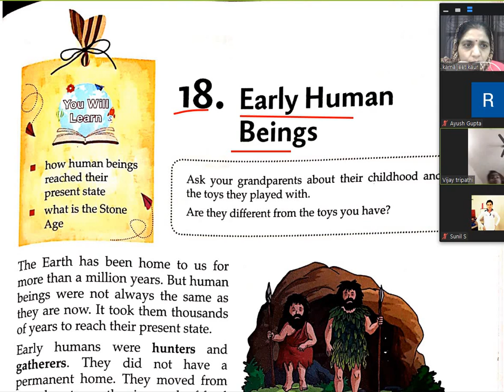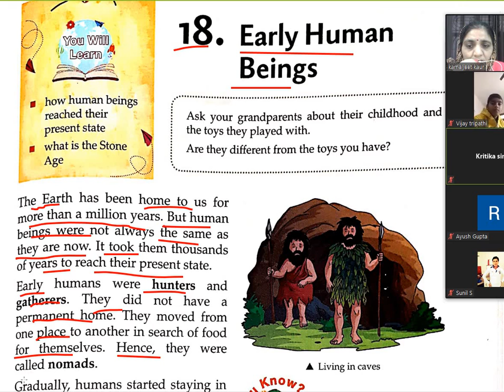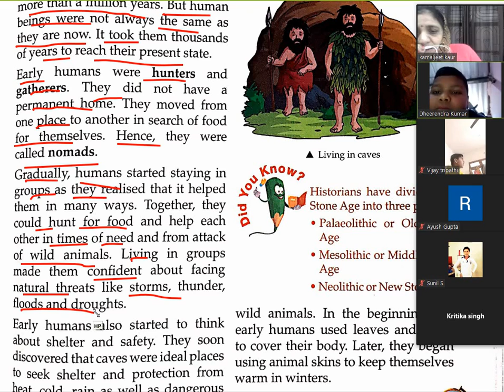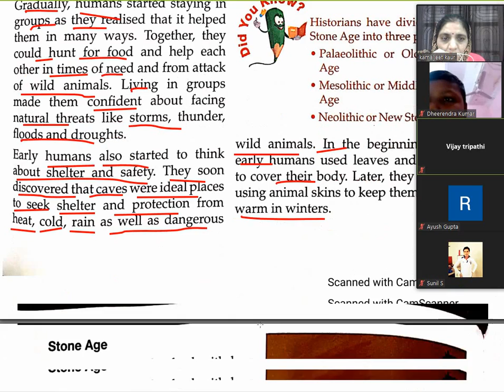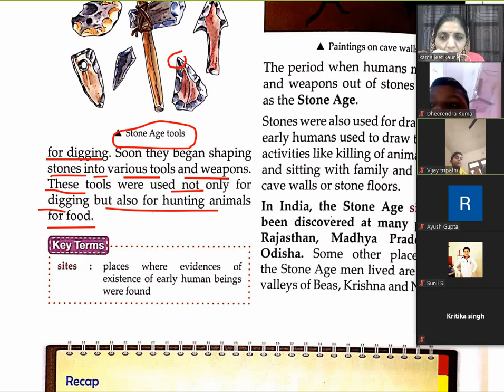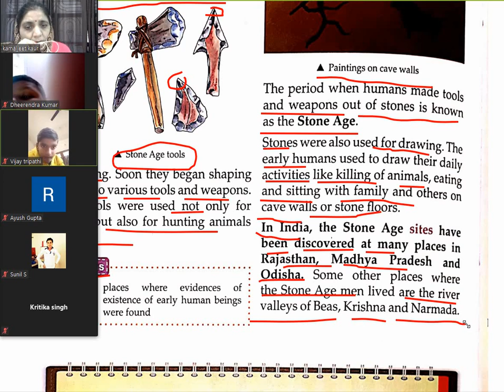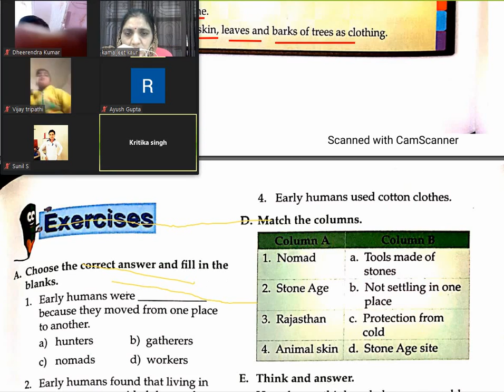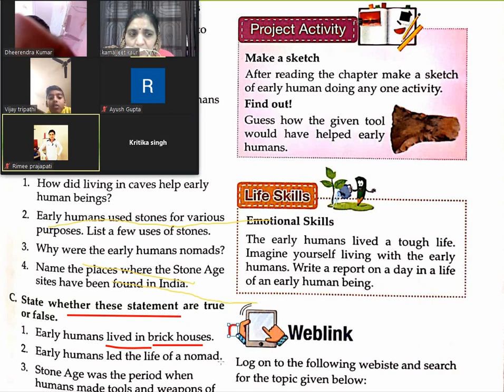S St class 3 chap 18